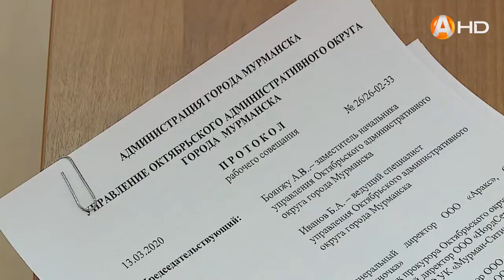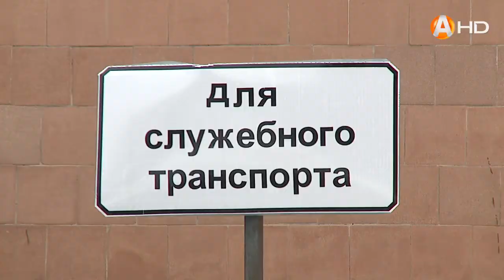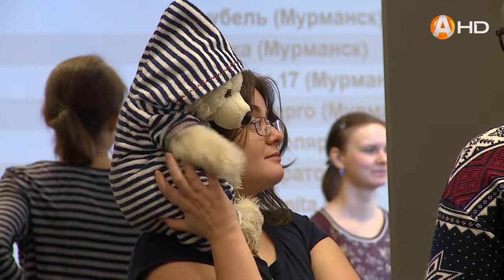СПЕЦИАЛЬНЫЙ РЕПОРТАЖ: Мурманск. Городские хроники (18.03.2020)